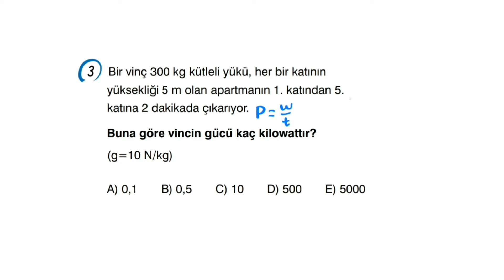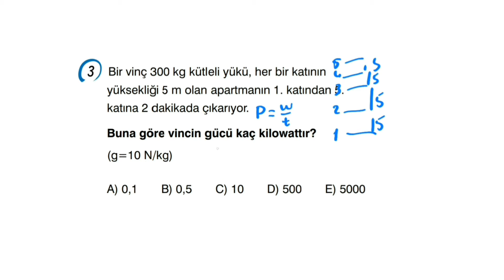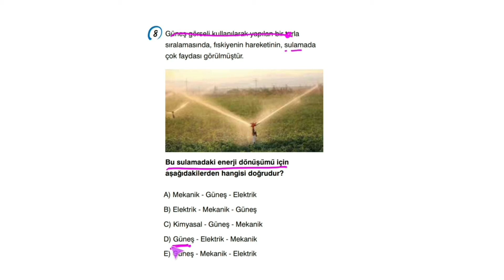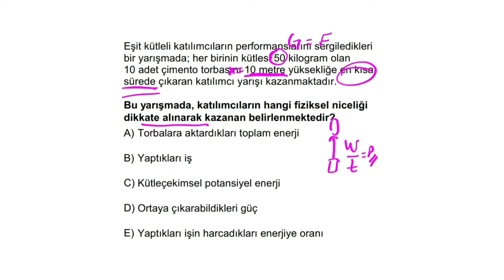ENERJİ IV (Efsane Soru Çözümü) 9. Sınıf TYT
9. SINIF VE TYT KONUSU OLAN İŞ,GÜÇ VE ENERJİ KONUSU, 11. SINIFTA DA KARŞIMIZA ÇIKMAKTADIR. ZAMANINDA HALLEDİLEMEYEN HER KONU İLERLEYEN ZAMANLARDA BAŞIMIZA DERT OLACAKTIR. BUNDAN DOLAYI KONUNUN ÖZÜNÜ İYİ ANLAMAK VE GÜÇLÜ BİR TEMEL KURMAK ASIL AMAÇLARIMIZ ARASINDA OLMALIDIR. NİHAYETİNDE YKS DE YAPTIĞIMIZ HER BİR NET BİZİM SIRALAMAMIZI YUKARILARA TAŞIYACAKTIR. HERKESİN GÖNLÜNDE YATAN BÖLÜMDE OKUMASI VE MUTLU OLMASI DİLEĞİYLE...

9.4. ENERJİ
9.4.1. İŞ, ENERJİ VE GÜÇ
9.4.1.1. İş, enerji ve güç kavramlarını birbirleriyle ilişkilendirir.
9.4.1.2. Mekanik iş ve mekanik güç ile ilgili hesaplamalar yapar.

9.4.2. MEKANİK ENERJİ
9.4.2.1. Öteleme kinetik enerjisi, yer çekimi potansiyel enerjisi ve esneklik potansiyel enerjisinin bağlı olduğu değişkenleri analiz eder.

9.4.3. ENERJİNİN KORUNUMU VE ENERJİ DÖNÜŞÜMLERİ
9.4.3.1. Enerjinin bir biçimden diğer bir biçime (mekanik, ısı, ışık, ses gibi) dönüşümünde toplam enerjinin korunduğu çıkarımını yapar.
9.4.3.2. Canlıların besinlerden kazandıkları enerji ile günlük aktiviteler için harcadıkları enerjiyi karşılaştırır.

9.4.4. VERİM
9.4.4.1. Verim kavramını açıklar.
9.4.4.2. Örnek bir sistem veya tasarımınverimini artıracak öneriler geliştirir.

9.4.5. ENERJİ KAYNAKLARI
9.4.5.1. Yenilenebilir ve yenilenemez enerji kaynaklarını avantaj ve dezavantajları açısından değerlendirir.

9. Sınıf Fizik Konuları

9.1 Fizik Bilimine Giriş
Fizik Bilimi
Fiziğin Tanımı ve Önemi
Fiziğin Alt Dalları
Fiziğin Diğer Disiplinlerle İlişkisi
Fiziksel Niceliklerin Sınıflandırılması
Fizik ve Bilim Araştırma Merkezleri

9.2 Madde ve Özellikleri
Madde ve Özkütle
Kütle
Hacim
Dayanıklılık
Adezyon ve Kohezyon

9.3 Hareket ve Kuvvet
Hareket
Hareket Çeşitleri
Konum, Alınan Yol, Yer Değiştirme, Sürat ve Hız
Düzgün Doğrusal Hareket
Farklı Referans Noktalarına Göre Hareket
Kuvvet
Newton’ın Hareket Yasaları
Eylemsizlik Kanunu
Dinamiğin Temel Prensibi
Etki – Tepki Kanunu
Sürtünme Kuvveti

9.4 Enerji
İş, Güç, Enerji
İş ve Enerji
Güç
Mekanik Enerji
Öteleme Kinetik Enerjisi
Potansiyel Enerji
Enerjinin Korunumu ve Enerji Dönüşümleri
Verim
Enerji Kaynakları

9.5 Isı ve Sıcaklık
Isı ve Sıcaklık
Termometreler
Sıcaklık Ölçekleri
Öz Isı ve Isı Sığası
Hal Değişimi
Isıl Denge
Enerji İletim Yolları ve Enerji İletim Hızı
Genleşme

9.6 Elektrostatik
Elektrik Yükleri
Elektrik Yükü
Elektrikle Yüklenme Çeşitli
Elektroskop
İletken ve Yalıtkan Maddelerde Yük Dağılımı
Topraklama
Coulomb Kuvveti
Elektrik Alan